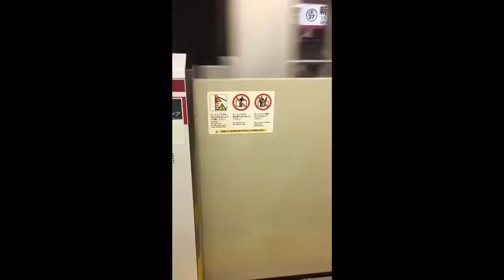First Days in Tokyo